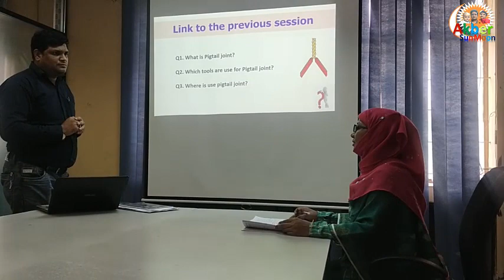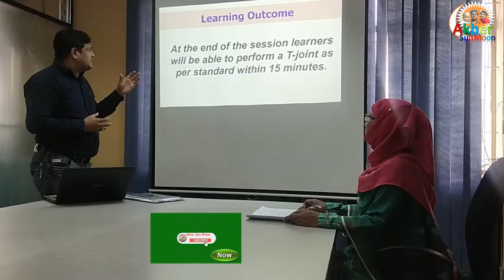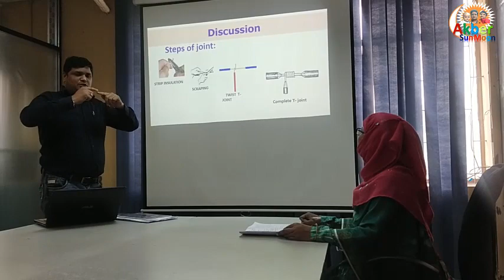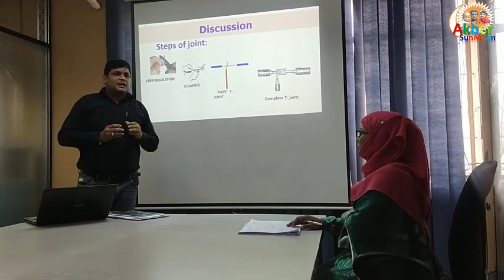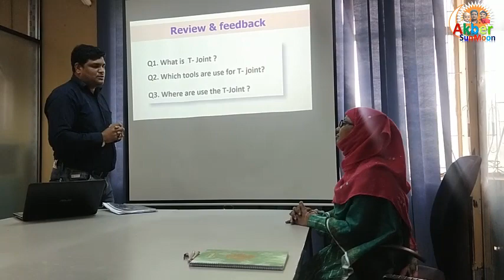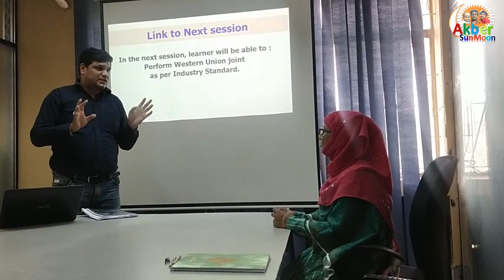CBT&A Trainer Part Demo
Dear Viewers,
In this video I show you a simple explanation on how an CBT&A Trainer Part Demo. I hope! you enjoy this video very much.
Thanks
Akber Sun Moon